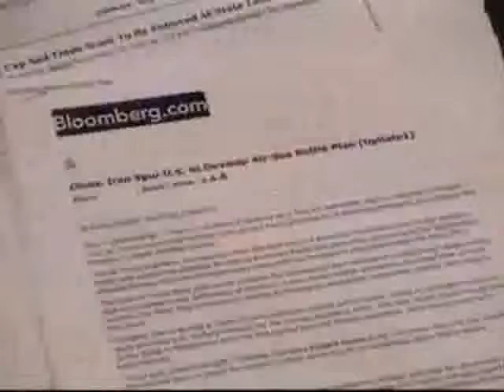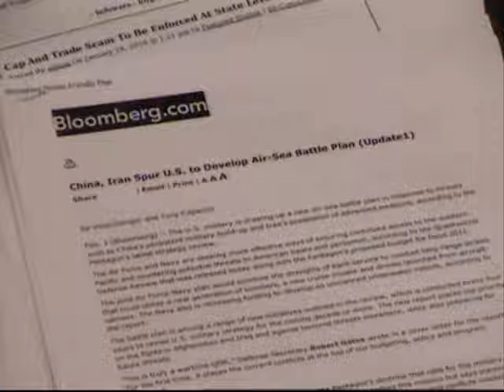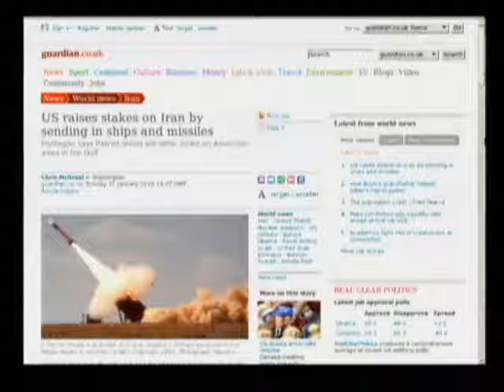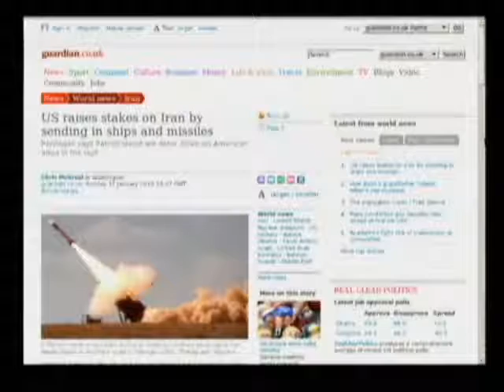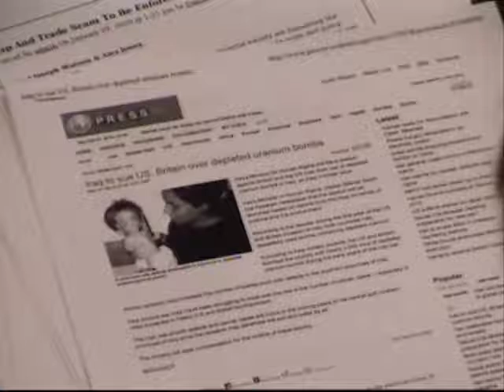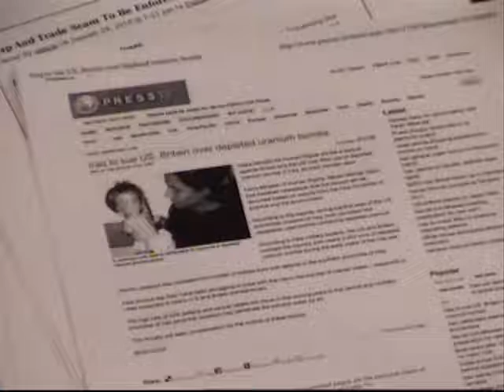The Alex Jones Show 2-1-2010 Pt. 6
Alex welcomes back to the show Marc Morano, the man behind the climate website ClimateDepot.com for the Committee for a Constructive Tomorrow. Morano is a former journalist with Cybercast News Service. He has written articles critical of NASA global warming scientist James E. Hansen. Morano was also a producer and correspondent for the nationally syndicated television newsmagazine American Investigator.